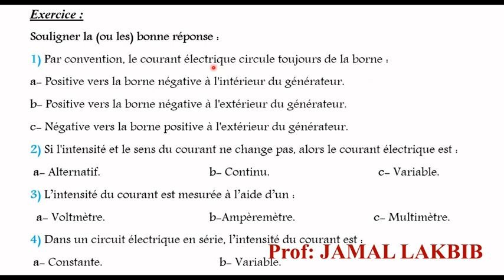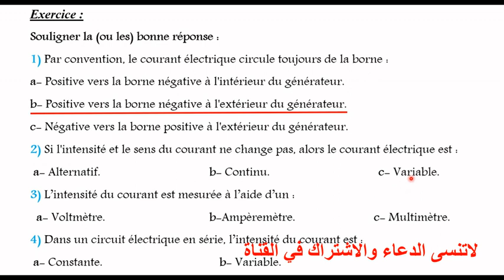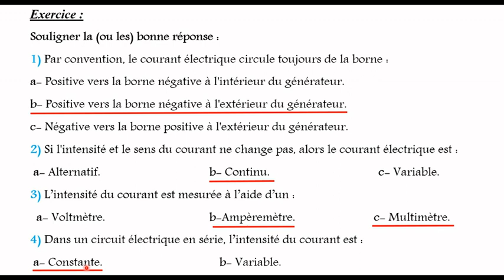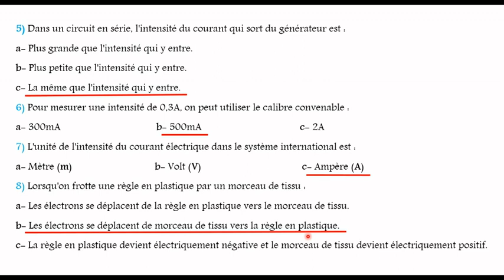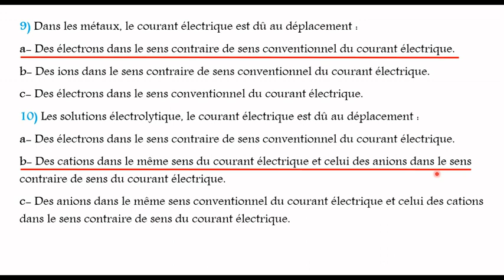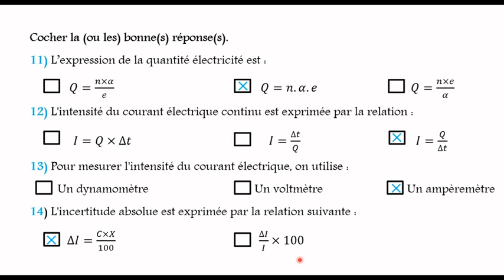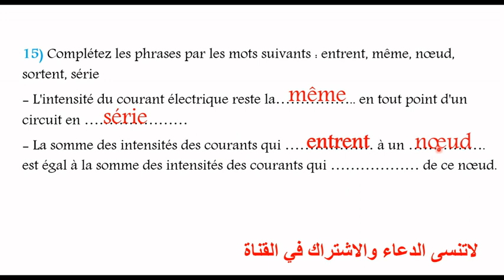Exercice: le courant électrique continu _ tronc commun